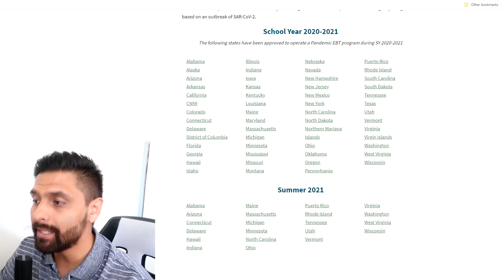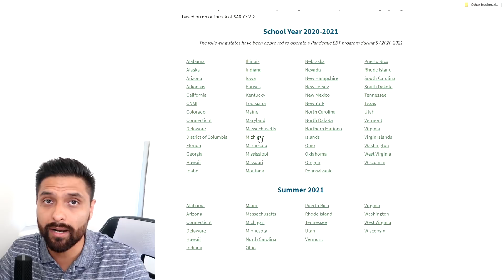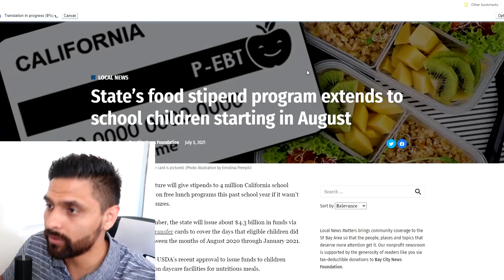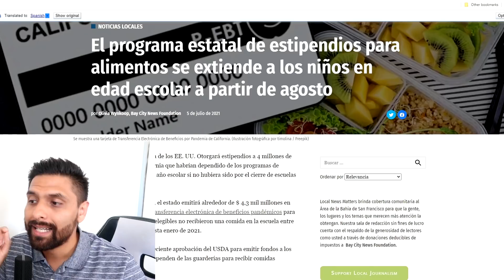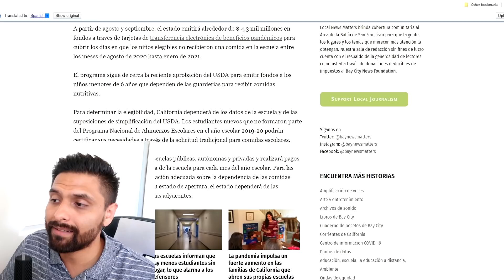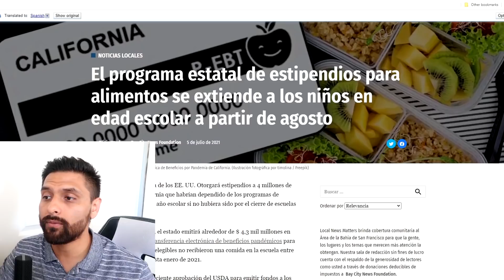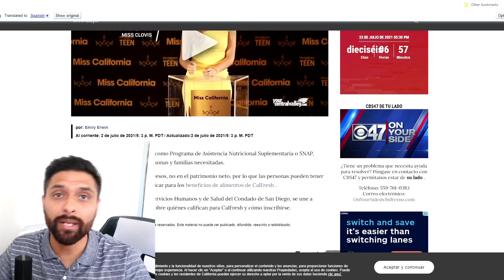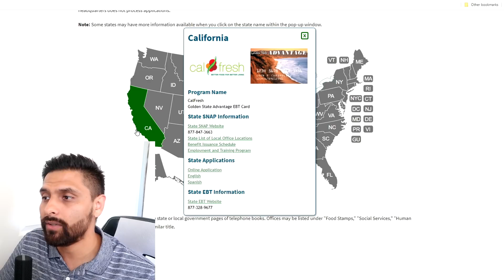NOTICIAS DE ULTIMO MOMENTO! P-EBT- MINIMO $136 MENSUALES POR SU HIJO PARA + SNAP Para Familias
El Departamento de Agricultura de EE. UU. Anunció hoy varios esfuerzos para expandir la asistencia nutricional a las familias más afectadas en todo el país debido a la pandemia de coronavirus. En apoyo del llamado a la acción del presidente Biden sobre el hambre y con las autoridades proporcionadas por el Congreso, el USDA está aumentando el beneficio de Pandemic-EBT en aproximadamente un 15%, proporcionando más dinero para familias de bajos ingresos y millones de niños que faltan a comer debido al cierre de escuelas. Por otra parte, en respuesta a esta emergencia nacional, el USDA está buscando formas de aumentar los beneficios del Programa de Asistencia Nutricional Suplementaria (SNAP) para todos los participantes, especialmente los hogares de ingresos más bajos y aquellos que luchan por pagar una dieta saludable para sus familias.

Como parte del paquete de ayuda COVID de fin de año, el Congreso reforzó los programas de asistencia alimentaria, incluido el aumento de los beneficios SNAP mensuales en un 15% y proporcionó nuevos fondos para los bancos de alimentos y las comidas escolares y de cuidado infantil. El USDA está comprometido a implementar estos cambios, pero las medidas por sí solas no resolverán las dificultades alimentarias que están experimentando muchos estadounidenses. En la actualidad, unos 29 millones de adultos y hasta 12 millones de niños viven en hogares que luchan por pagar los alimentos. Más de 1 de cada 5Los adultos negros y latinos y muchos más niños reportan inseguridad alimentaria. Estos números continúan empeorando cada mes. El USDA está comprometido a trabajar con los estados y apoyar a los gobernadores, distritos escolares, bancos de alimentos y otros socios clave para implementar asistencia alimentaria a familias, niños, ancianos y personas con discapacidades con dificultades en los próximos meses. Los esfuerzos anunciados hoy se detallan a continuación.